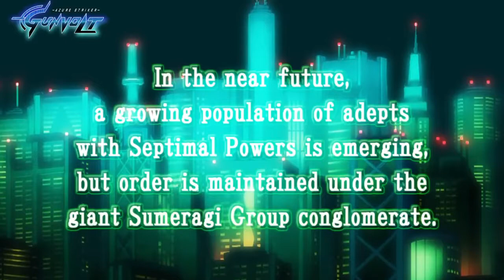Azure Striker Gunvolt Striker Pack Official Switch Version Trailer (2)